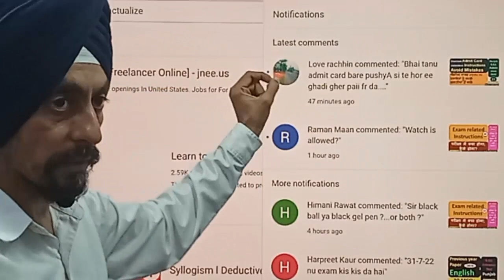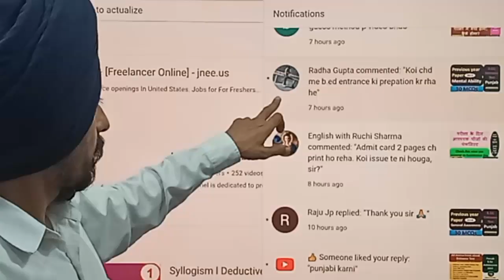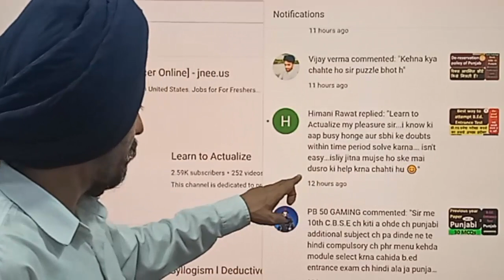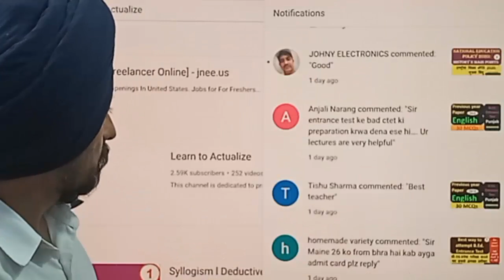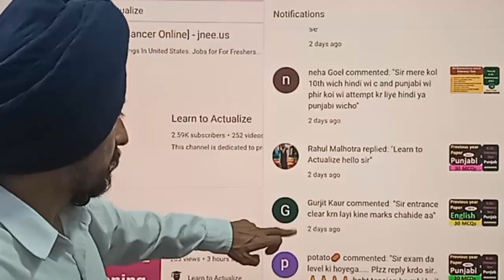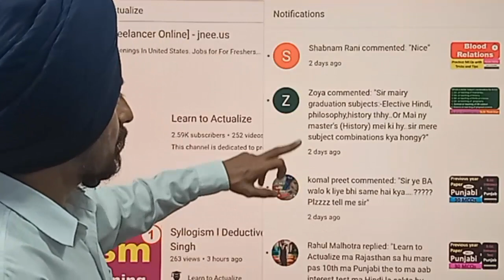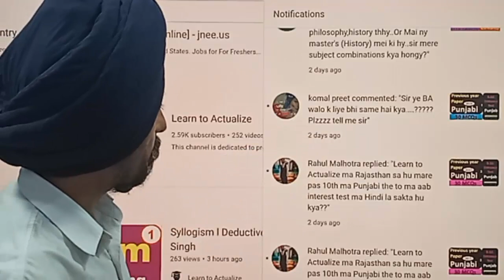Answers of Your Questions and Doubts l Learn to Actualize l by Dr. Tirath Singh